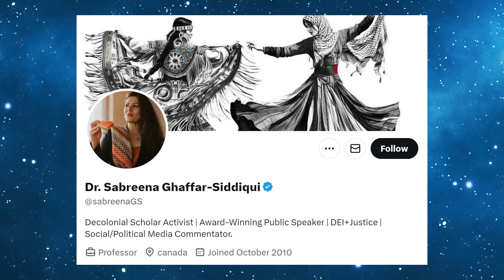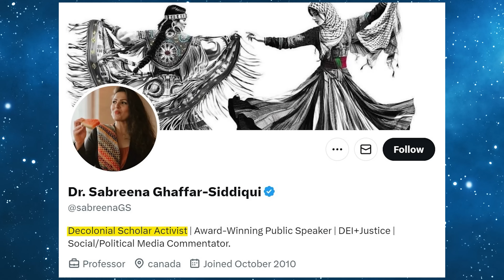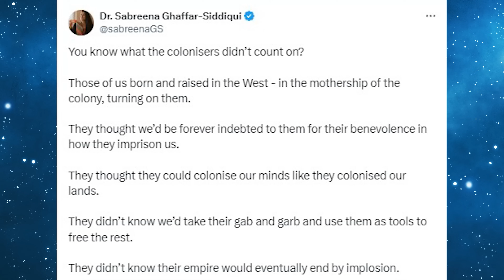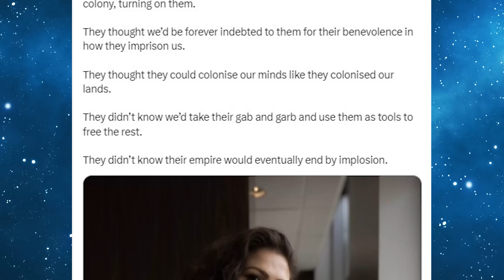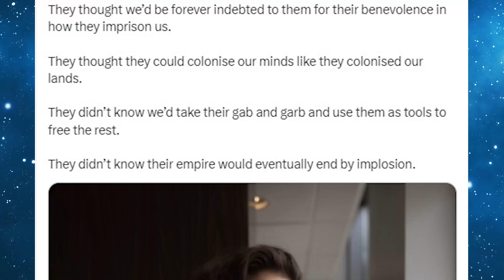WHY DO WESTERN MUSLIMS HATE THE WEST?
In this video, I reflect on how Pakistani intellectuals like Hassan Nisar have urged their countrymen to take responsibility for their own progress, rather than blaming the West for their failures. Despite calls to improve in science, technology, and human rights, many have instead chosen to focus on countering perceived Western conspiracies.

The discussion touches on the impact of immigration on Western societies, the divide between first- and second-generation immigrants, and the rise of parallel systems, particularly within the Muslim communities in the West. I also explore the influence of woke academics and the implications of giving free speech to those who oppose it. How should the West navigate this internal challenge? Should free speech be restricted for those who seek to dismantle the very system that allows it?

Watch until the end for my thoughts on where we go from here.

00:00 Highlights
00:23 Reflections on Pakistani Intellectuals
01:31 The Immigrant Experience in the West
03:27 The Rise of Parallel Societies
05:06 The Hypocrisy of Western Academics
08:21 The West's Unapologetic Past
11:35 The Debate on Free Speech
14:00 Historical Context of Free Speech in America
15:47 Religious Tensions and Loyalty
17:32 The Challenge of Protests and Free Speech
18:31 Conclusion: A Call to Action